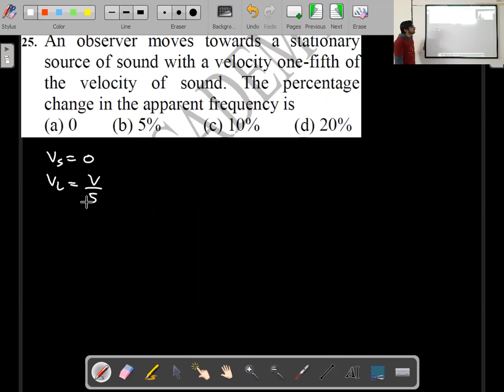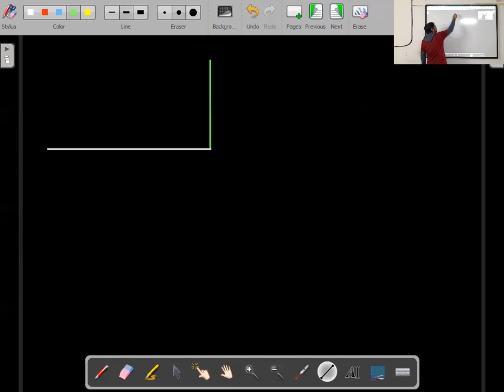Superposition of Waves Lecture 9